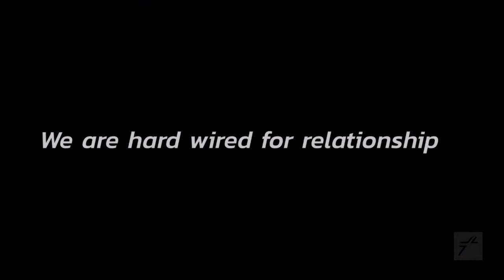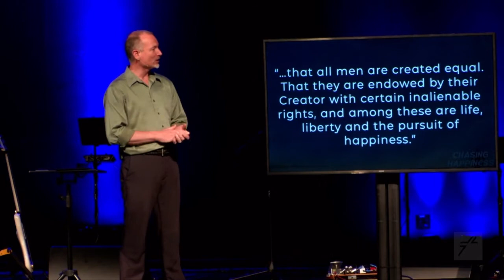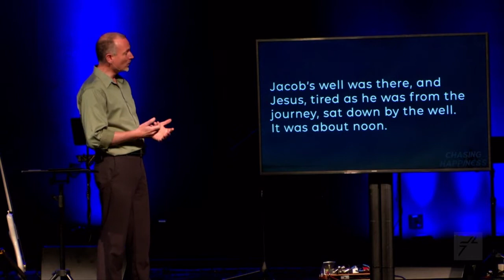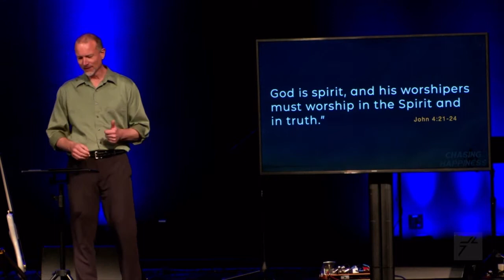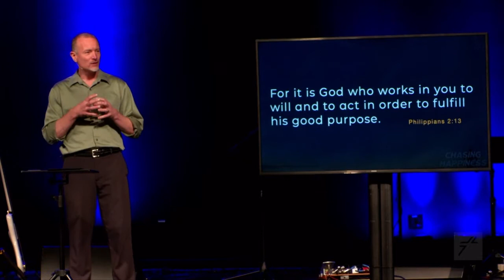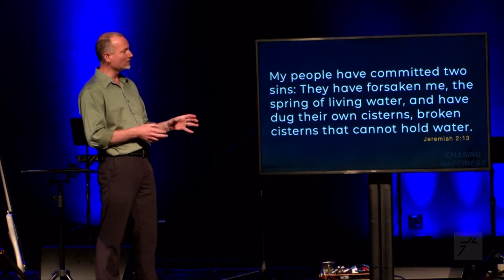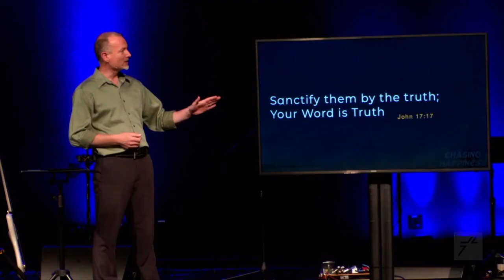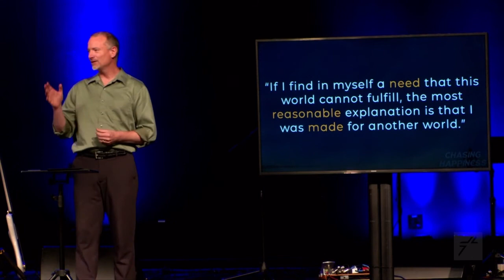Chasing Our Tails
Mark Avery speaks at Zarephath Christian Church with a message titled "Chasing Happiness".